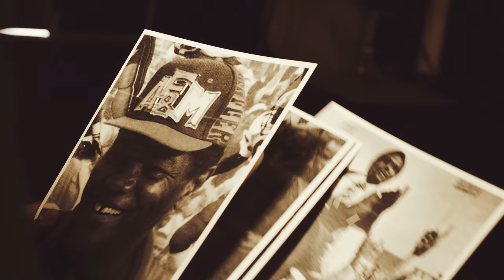Welcome Home Willie - Join now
FAMU Athletics welcomes head coach Willie Simmons to Rattler Nation.